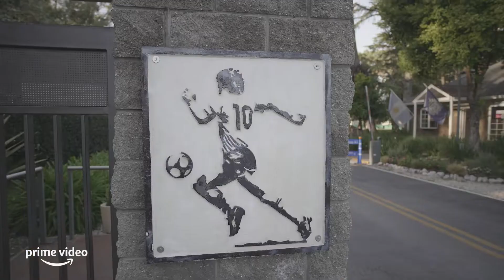Trailer "Selección Argentina, la Serie. Camino a Qatar"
La Selección Argentina se prepara para el mundial y abre las puertas a su trastienda. Las Eliminatorias, la Copa América, la Finalissima y la preparación rumbo a Qatar, como nunca se vio hasta ahora.
Plataforma: Prime Video
Dirección: Sebastián Dietsch
Showrunner: Martín Méndez, Gonzalo Arias
Productora: Prime Video/ GM Comunicación/ Grupo Octubre